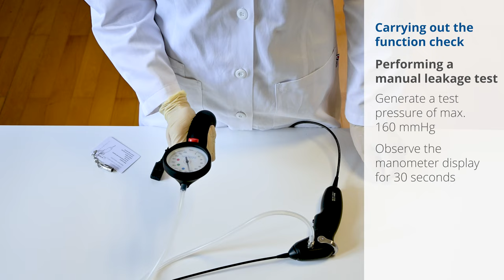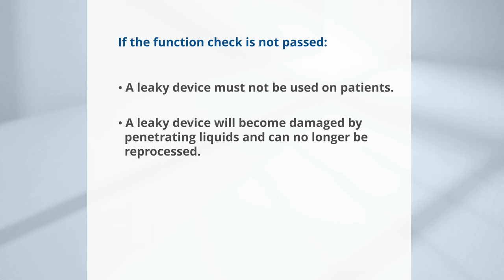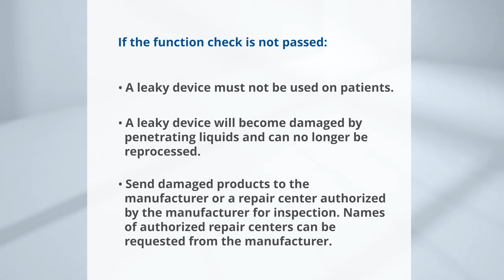ATMOS Scope – Carrying out the function check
The second-generation ATMOS Scope is one of the first flexible endoscopes with a resolution of 800 x 800 pixels. This means that video-assisted endoscopic and swallowing evaluations can be carried out in HD quality — even with portable end devices in mobile use.